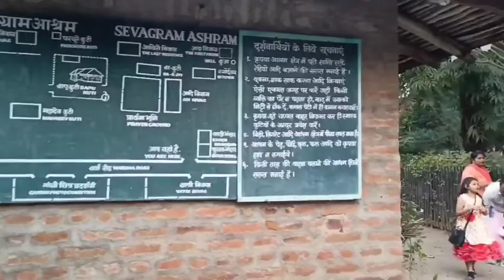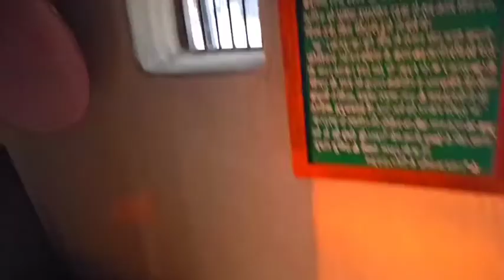Babu kuti / Babu Jahan per apni jindagi gujari hai / sevagram ashram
Babu koti / Babu Jahan per apni jindagi gujari hai / Gandhiji ka istemal karne wali chijen